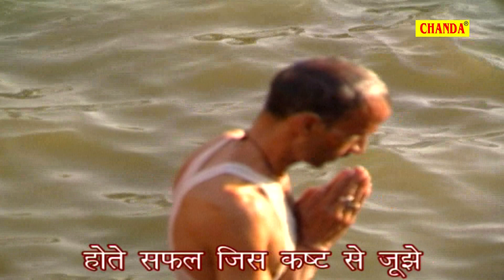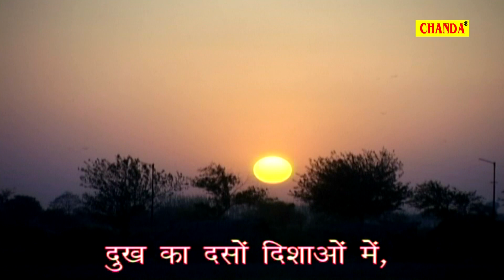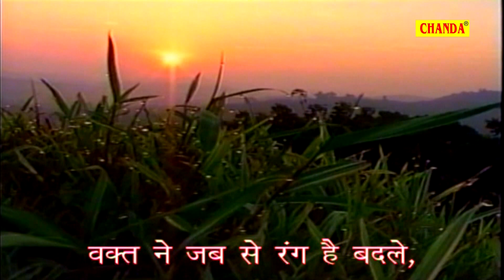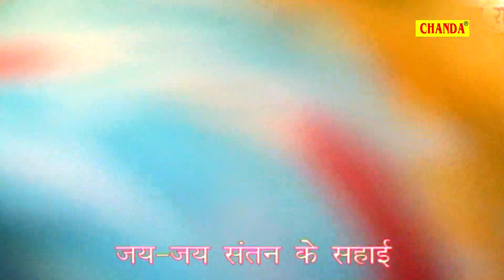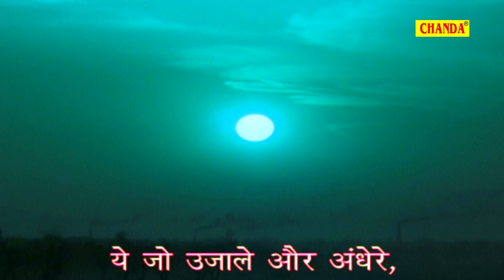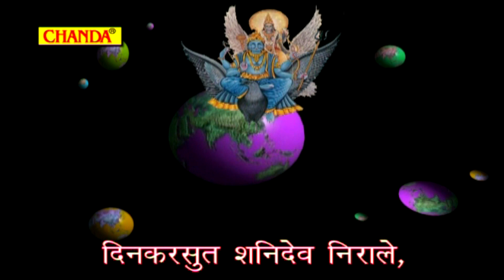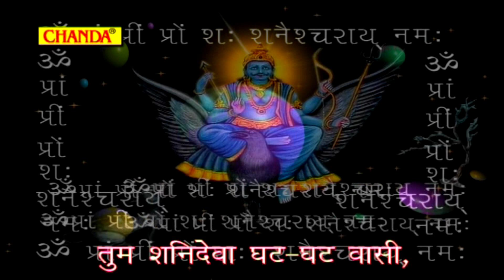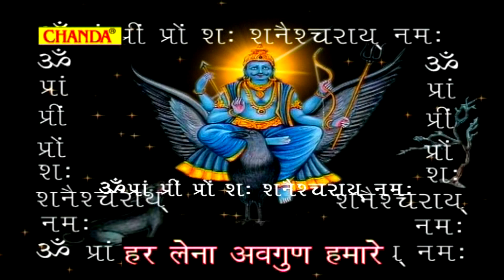शनिवार स्पेशल भजन | Shri Sani Chalisha | श्री सनी चालीसा | Shalendar Bharti | Rathor Cassettes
Singer :- Shalendar Bharti
Album :- Shri Sani Chalisha
Lyrics :-Balbir Nirdosh